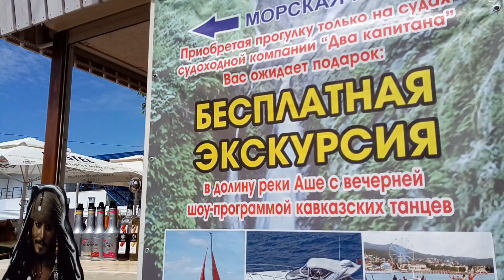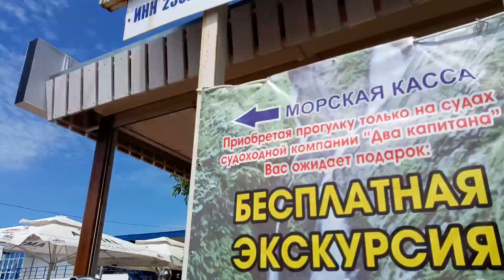🔔ЛАЗАРЕВСКОЕ 2019 СЕГОДНЯ ✦КРАСИВОЕ МОРЕ✦ПЛЯЖИ✦ОБЛАКА 10.07.19 СОЧИ ОНЛАЙН / Жизнь в Ялте